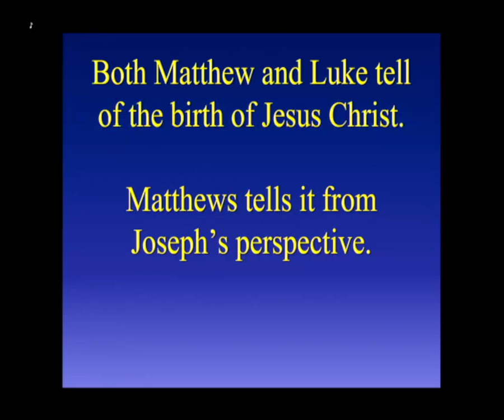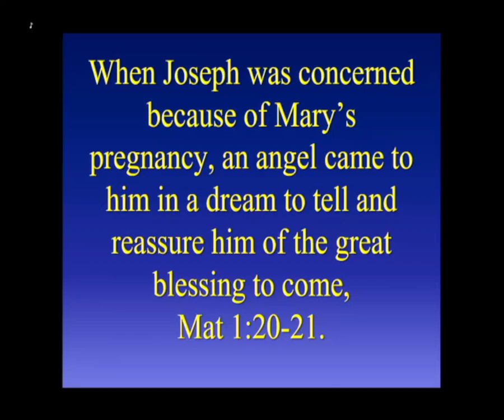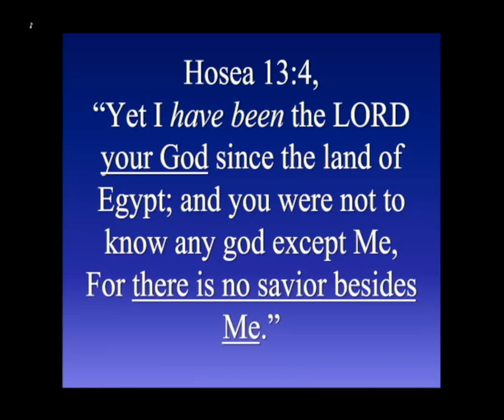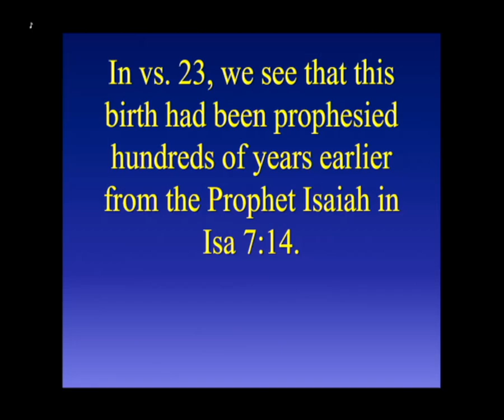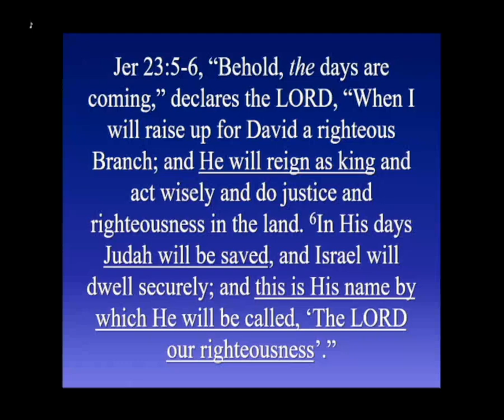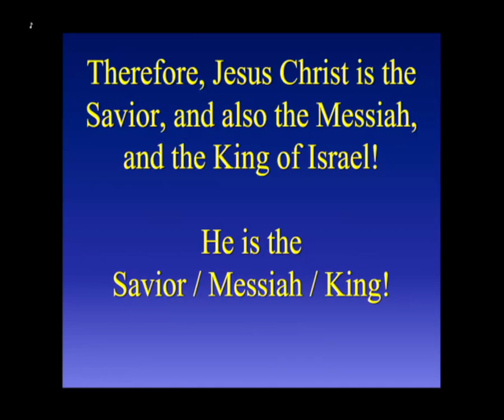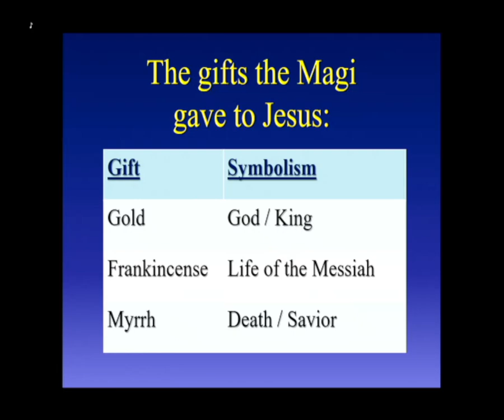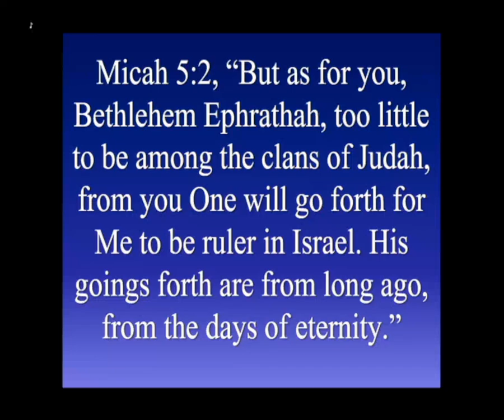12/24/23 - Jesus Who is God became man to be our Savior!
Christmas Eve Special

Mat 118-2:23; Isa 9:6; 45:21; Jer 23:5-6; Hosea 13:4; Zech 9:9; Micah 5:2-5;
Luke 1:32-33